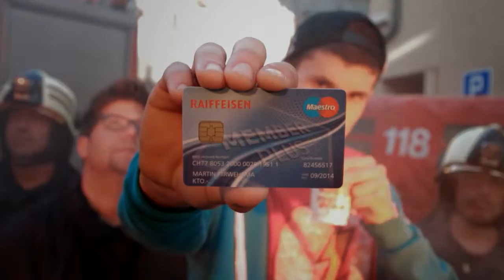Raiffeisenbank Belalp-Simplon - Martin Feuerwehrmann mit Silvan Zurbriggen